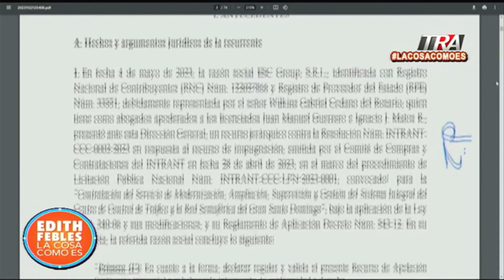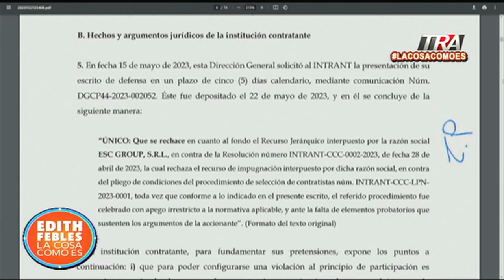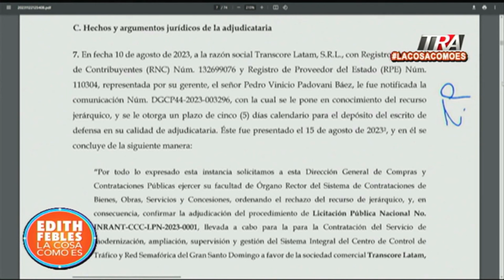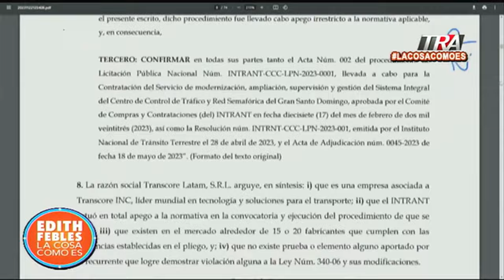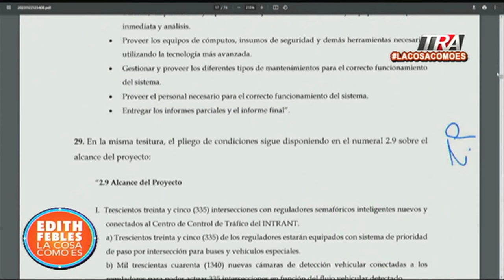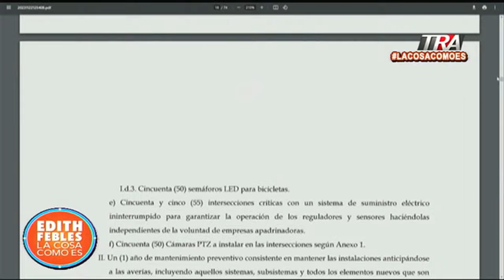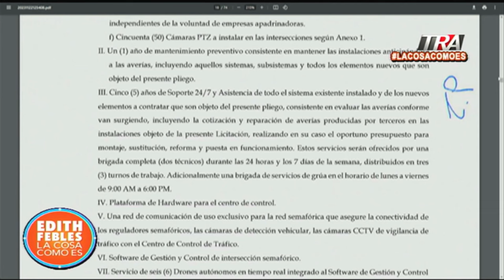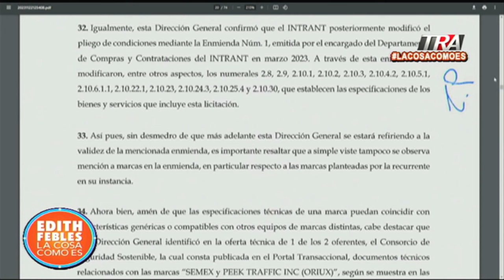Detalles de un contrato cuestionado por Compras y Contrataciones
Canal Oficial Periodista Edith Febles